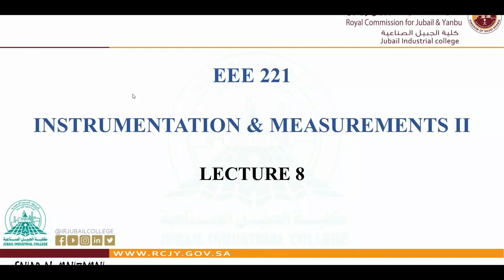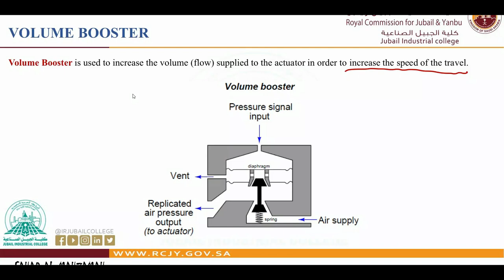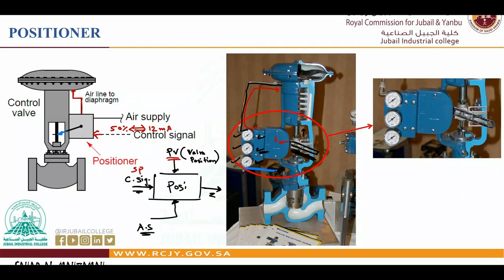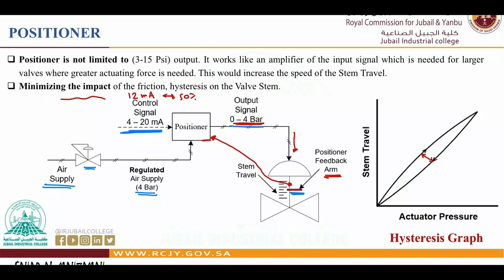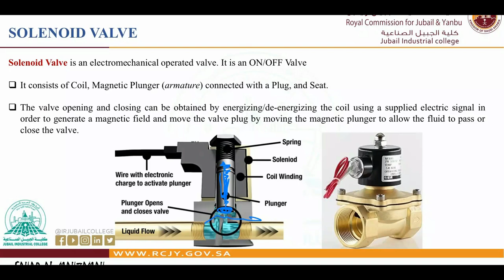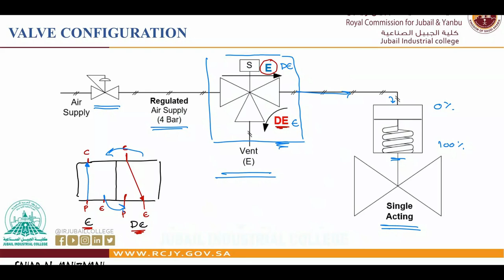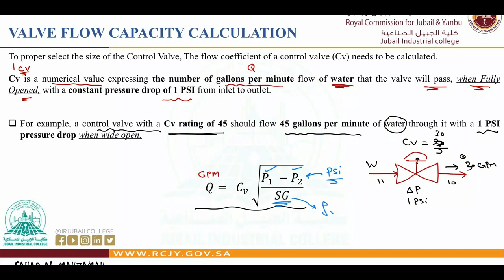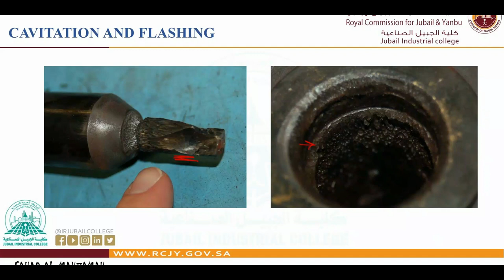EEE 221 - LECTURE 8